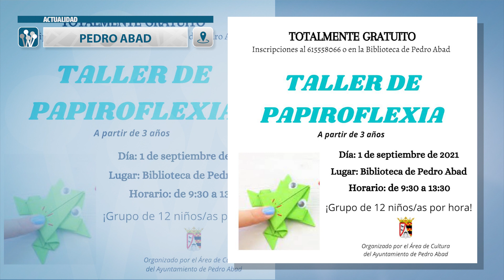1 sep pdb taller papiroflexia